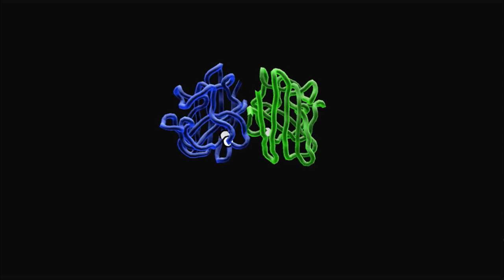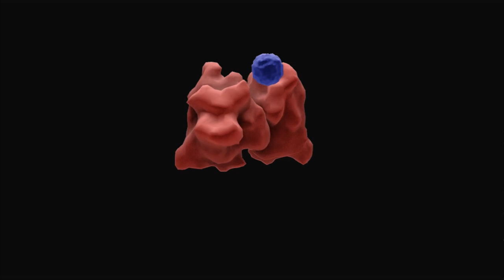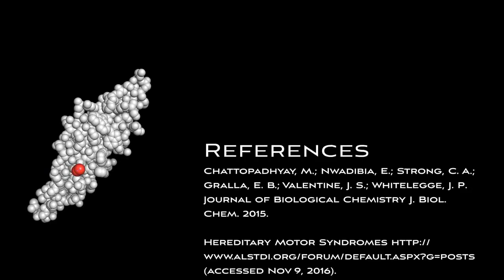Biomolecule Challenge Final Video - Group 03